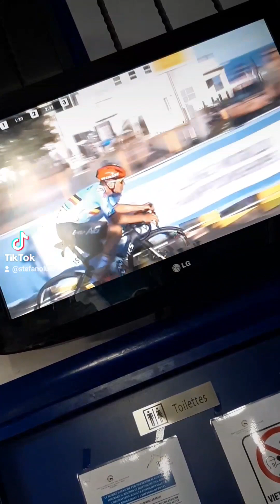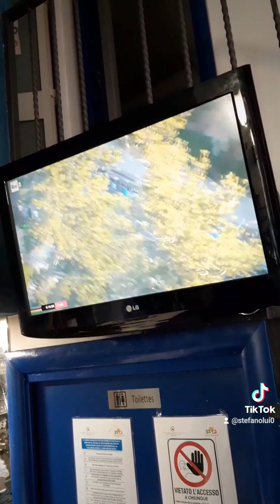LUI & amiciperla🚴🏾‍♂️😍 San MANGO Piemonte...!!!